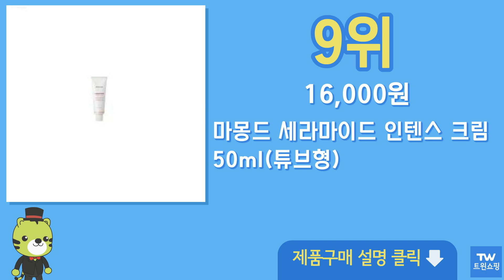마몽드 인텐스 크림 추천 순위 Top10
구매링크

1위  마몽드 세라마이드 인텐스 크림, 50ml, 1개  17,400원

2위  마몽드 세라마이드 인텐스 크림 50ml+플라워 토너 5종세트, 1개, 50ml  29,000원

3위  [마몽드] 프로바이오틱스 세라마이드 인텐스 크림 60ml  26,200원

4위  마몽드 프로바이오틱스 세라마이드 인텐스 크림 60ml +, 프로바이오틱스 세라마이드 인텐스크림 60ml  28,800원

5위  마몽드 [9월]마몽드 프로바이오틱스 세라마이드 인텐스크림 60ml x 2개(옵션), 세라마이드 인텐스 크림  50,700원

6위  마몽드 프로바이오틱스 세라마이드 인텐스크림 - 60ml + 마스크팩2매 추가증정, 1개  21,240원

7위  마몽드 프로바이오틱스 세라마이드 크림 60ml (판촉옵션), 선택완료, 선택_인텐스크림(본품)+블루 캐모마일 크림 30ml(판촉)  25,210원

8위  마몽드 세라마이드 인텐스 크림 50ml+플라워 토너 5종세트, 1개, 50ml  29,000원

9위  마몽드 세라마이드 인텐스 크림 50ml(튜브형)  16,000원

10위  마몽드 [9월]마몽드 프로바이오틱스 세라마이드 인텐스크림 60ml x 2개(옵션), 세라마이드 크림  50,700원